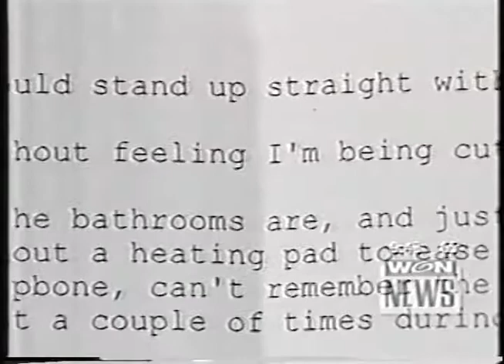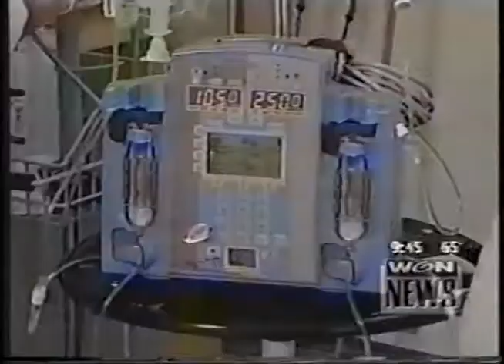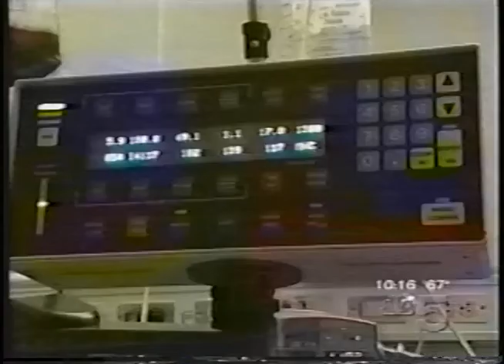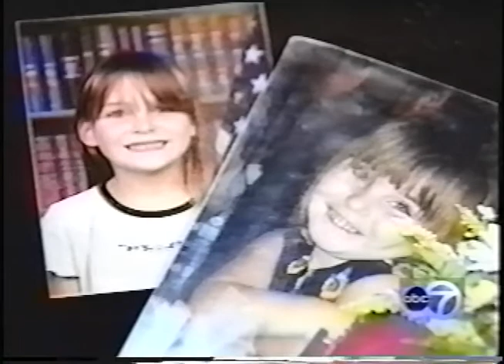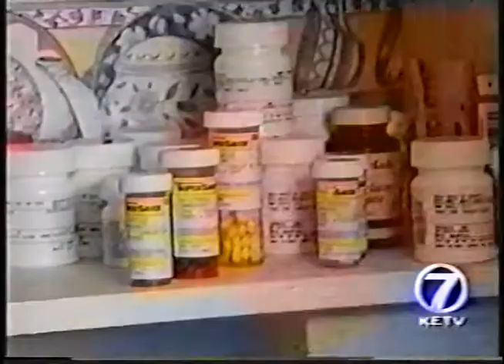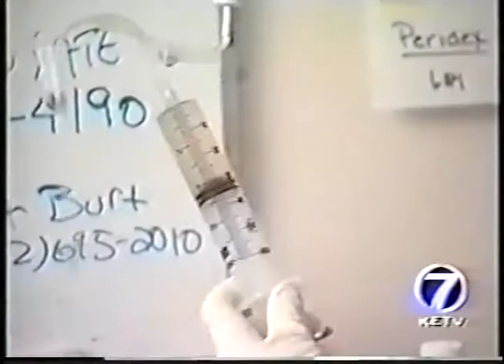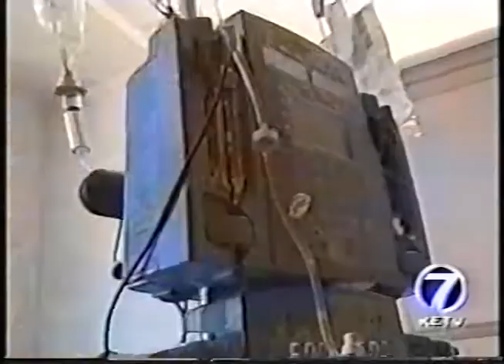Experimental Stem Cell Transplant